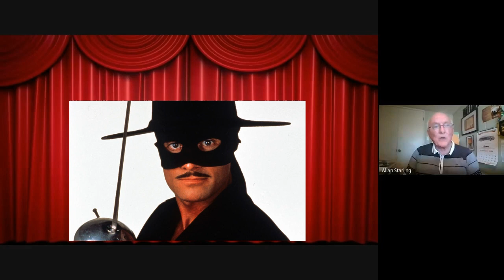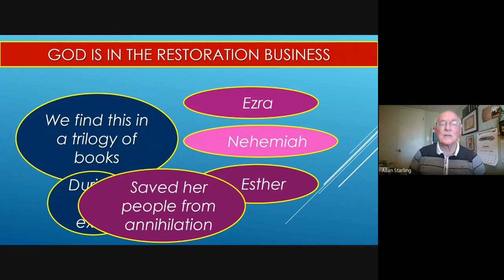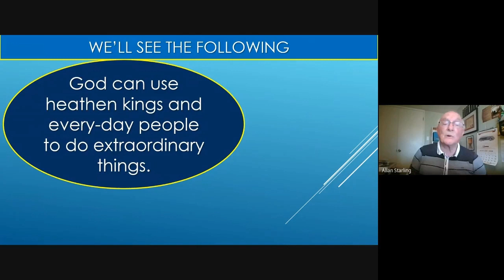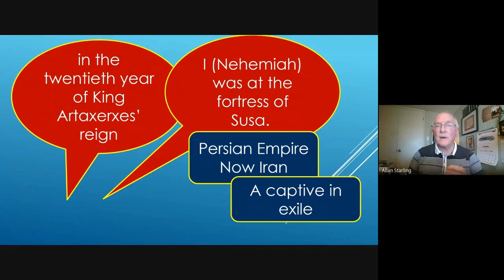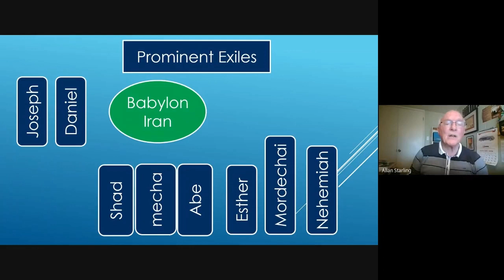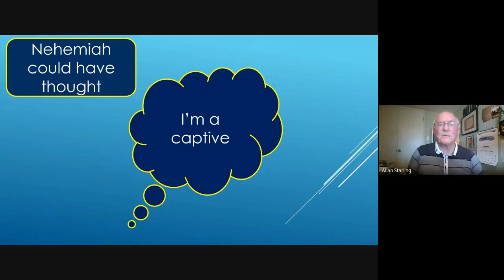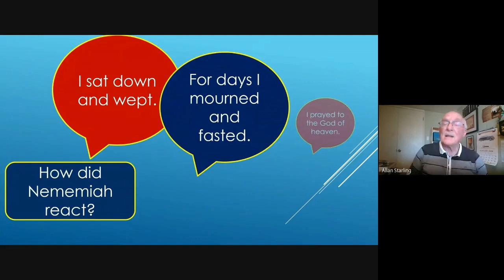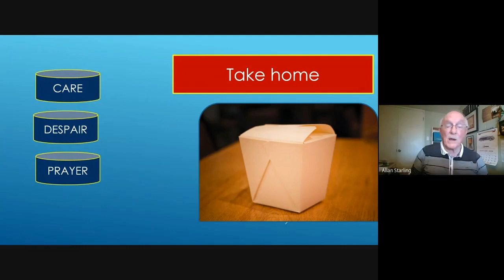Restoration - Part 1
Allan Starling teaches us from the book of Nehemiah lessons about restoration. Part 1 “Bad News”